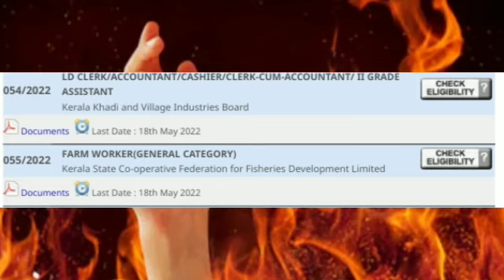LD CLERK NOTIFICATION വന്നു!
trending
Gkcode
LDC
LGS
VEO
BDO
Plus2 mains
degree mains